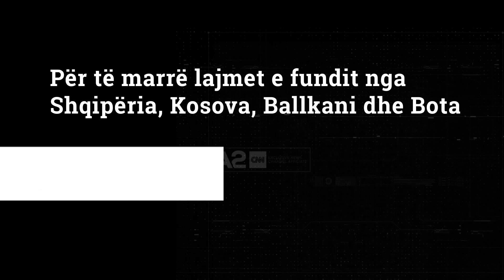Qokat e 7 marsit. Prindërit me dhurata, politika bën “show” me mësuesit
7 marsi e ka humbur kuptimin që mbart kjo ditë prej gati 1 shekulli e gjysmë. Festa e mësuesit është kthyer në ditën e dhuratave dhe qokave të politikës.